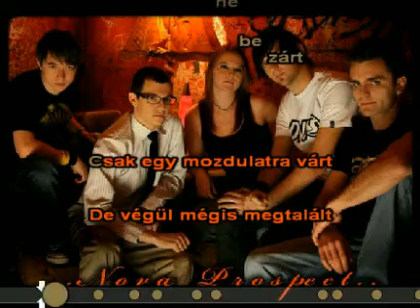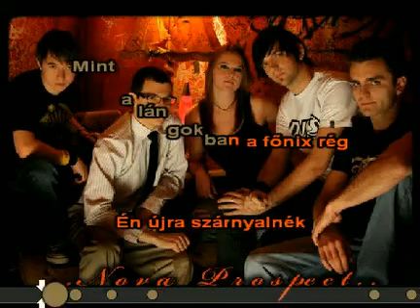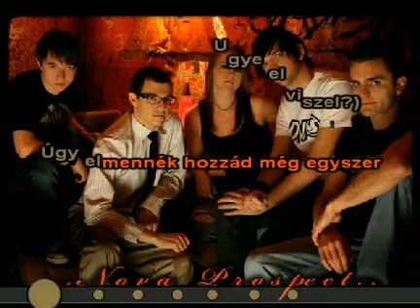Nova Prospect - Főnix KARAOKE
Magam sem gondolom, hogy ez volna a karaoke alapok csúcsa, de sokkal igénytelenebbekkel van tele a jutyúb. Legalább az eredeti szám mindenképpen faszántos.